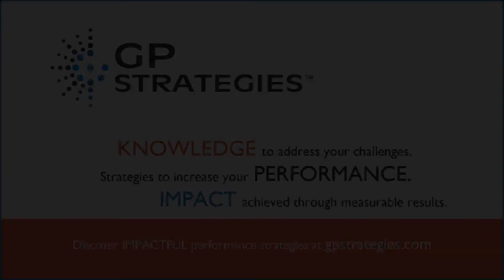GP Strategies - Billy Biggs - Managing the Millennial Workforce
Billy Biggs, Director - Public Sector at GP Strategies, discusses the challenges CEO's face in attracting and maintaining the Millennial, as well as the Generation Y workforce.

For more information on Gen Y and the Millennial workforce please read